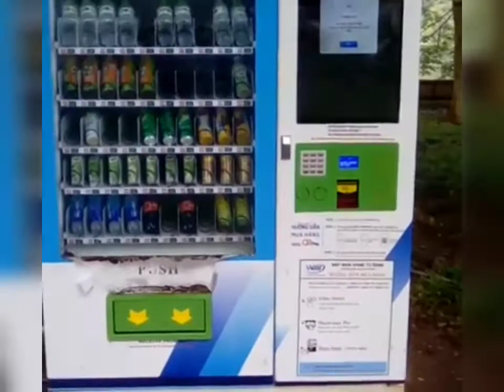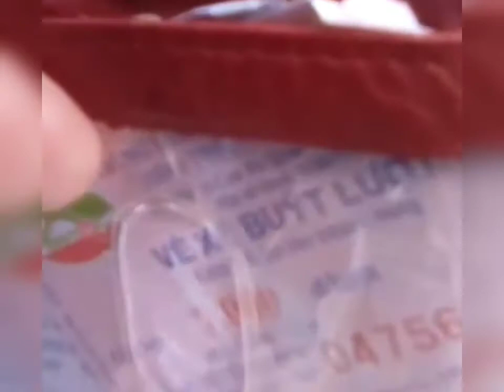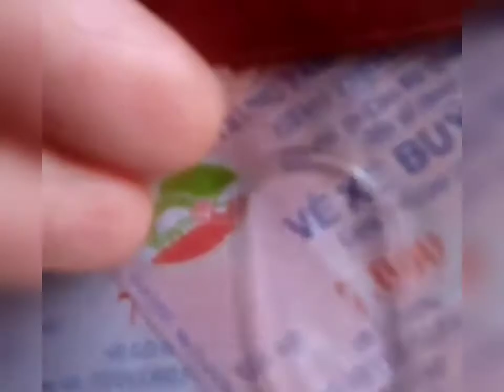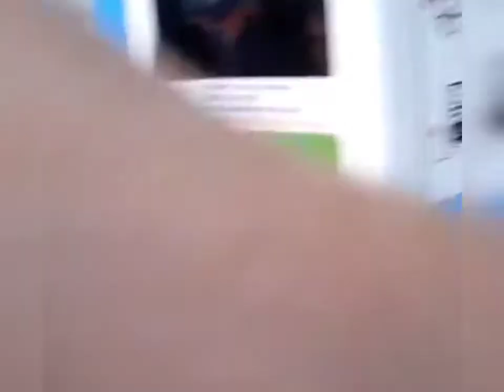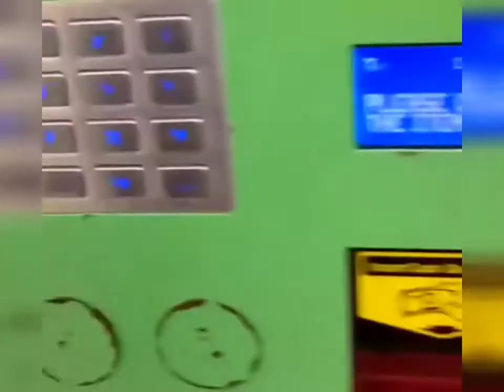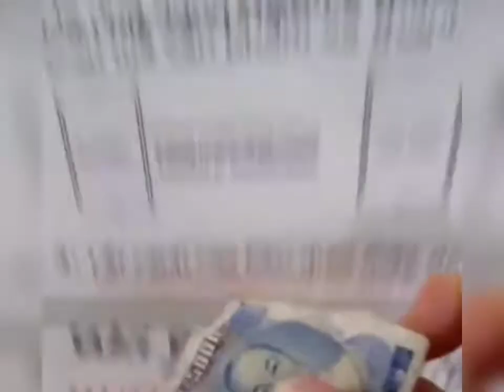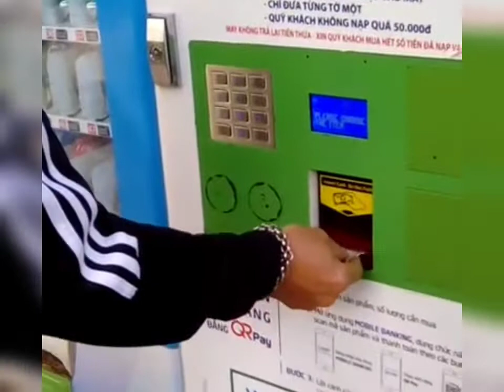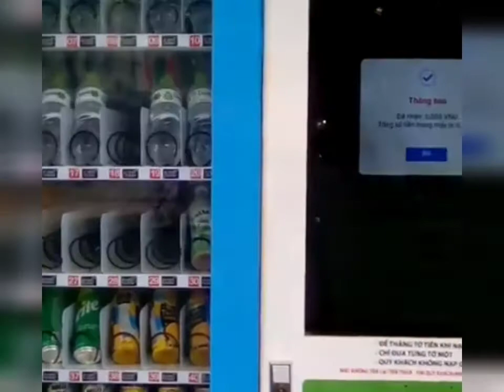Hanoi - Knight in Shining Armor - Vending Machine Adventures -- 4-3 at 35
I've given you a sample of a jerk, so here's a knight in shining armor.